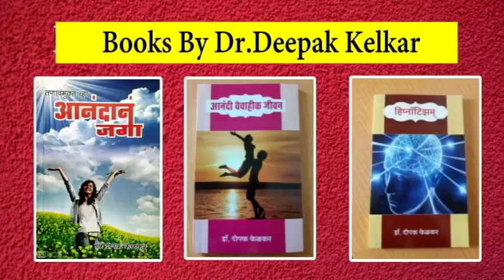Mixture of Depression IBS Dhat_Syndrome By Dr.Kelkar [MD] Psychiatrist Sex Illness Specialist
• Dr. Deepak Kelkar (M.D.)
• Psychiatrist
• Hypnotherapist
• Psychotherapist,
• De-addiction Specialist
• Sexologist

     3 )Kelkar Hospital Channel